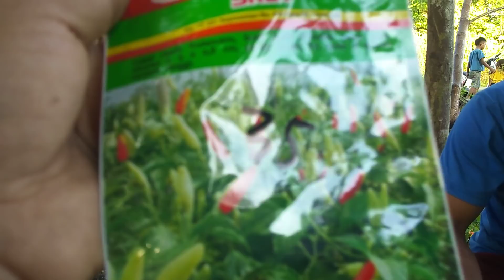REJEKI DARI BU LILI DAN PAK HARI UNTUK BU SAGAM DAN PAK IPAN SUDAH SAMPAI LANGSUNG TES NYEMPROT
We will always belong give education or information about agriculture, transmigration and to the education system in kalimantan

We are so that channel a continue to grow
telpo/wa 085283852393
sembako untuk bu sagam dan pak ipan sudah sampai terima kasih kepada bu Lili dan pak hari